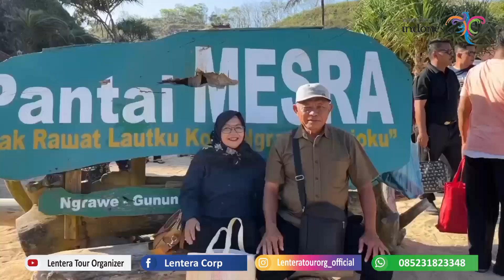Perangkat desa & ketua Rt desa wonorejo ke Yogyakarta